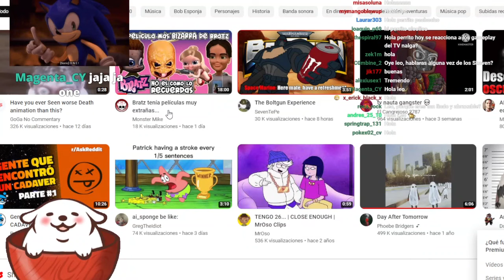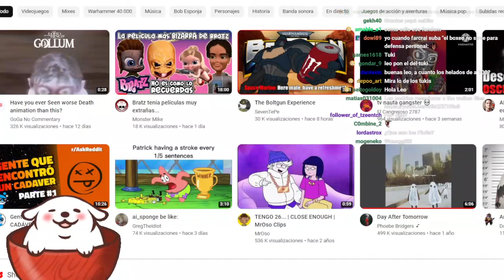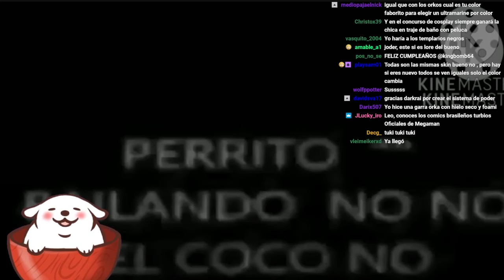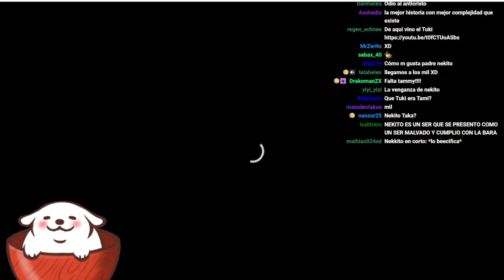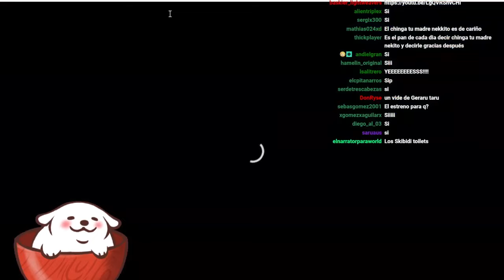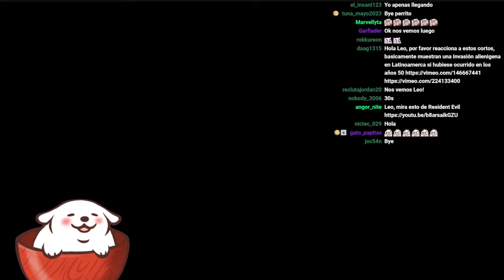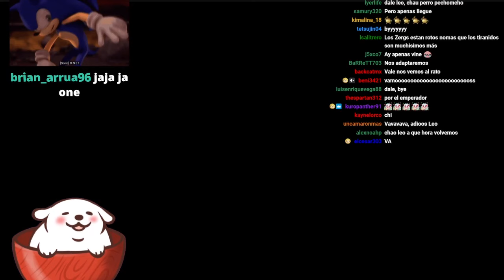Tarde de reacciones mientras esperamos el estreno!